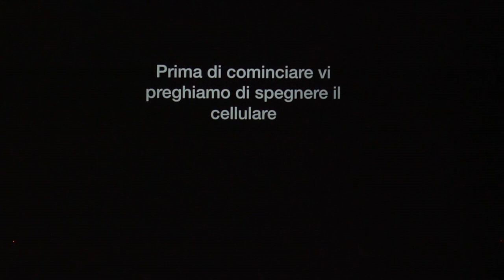XYV Concerts - Matteo Este - Ricordi Lontani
XYV Concerts Present:

Matteo Este playing his own classical music compositions in the Montichiari (BS) Theater.

Matteo Este | Piano

Nicola Federici | Clarinet

Michele Braghini | Violin

Vittoria Mattiuzzi | Flute

Irene Piccinelli | Voice

Technical Staff | Rino Bellandi, Mirko Treccani & Francesco Percassi

Photo & Video | Rino Bellandi & Eric Morabito